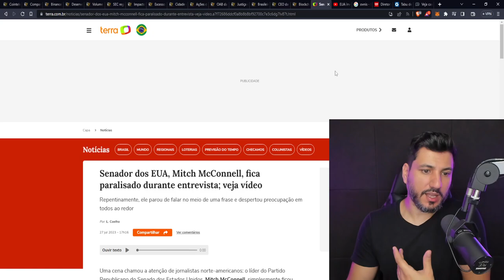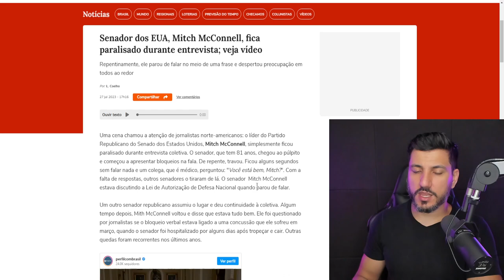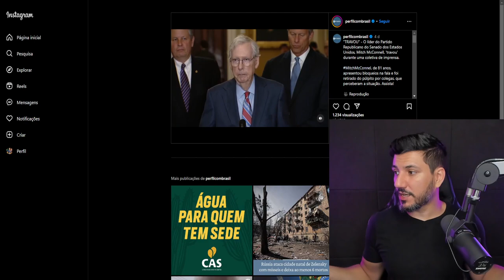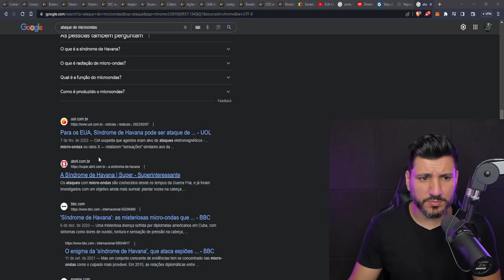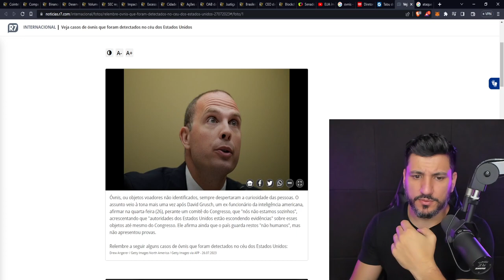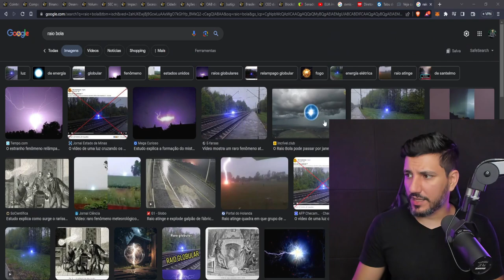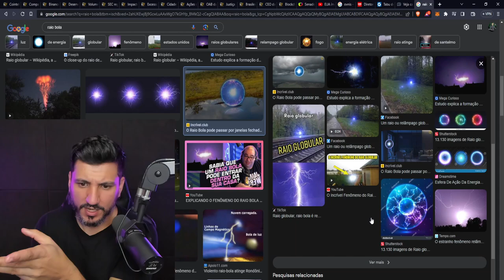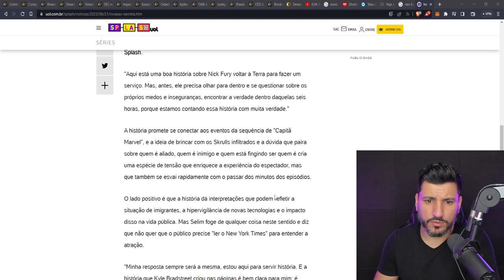A GRANDE INVASÃO MUNDIAL!